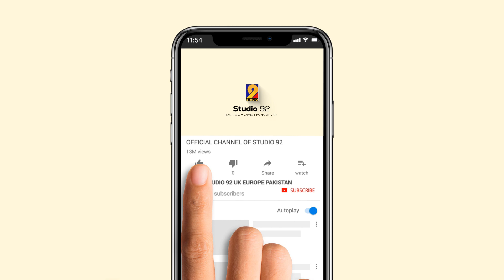Iqrar Muhammad Ka (ﷺ) Kids New Kalam of 2021- By Ahmad Raza Hussain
Heart touching and soul felt Kalam by Ahmad Raza Hussain.

Reciter: Ahmad Raza Hussain
Audio: Studio 92
Mastered by Zain
Video: Salman Ansari
Produced by Mukhtar ul Mustafa

Label Studio 92  UK EU Pakistan